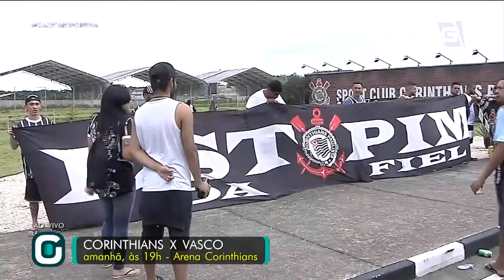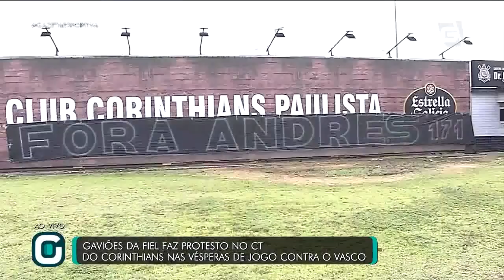Torcida do Corinthians COBRA time e diretoria - Gazeta Esportiva (16/11/18)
As organizadas do Timão compareceram ao CT Joaquim Grava para protestar contra o momento ruim do time.